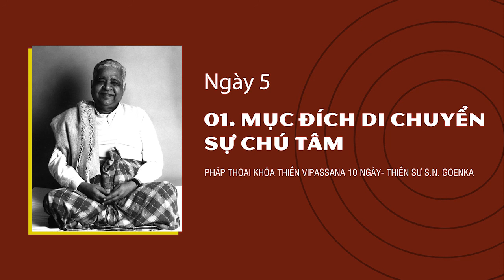01. MỤC ĐÍCH DI CHUYỂN SỰ CHÚ TÂM - NGÀY 5 - Thiền Sư S.N. Goenka Giảng - Khoá Vipassana 10 Ngày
MỤC ĐÍCH DI CHUYỂN SỰ CHÚ TÂM - NGÀY 5

Mục đích của việc di chuyển sự chú tâm từ đầu đến chân và từ chân lên đầu là để phát triển khả năng ý thức của mình, không những ý thức thực tại ở bề mặt của tâm, nơi ta có liên hệ đến từng giác quan mà còn ý thức thực tại ở mức độ sâu thẳm hơn của tâm. Khi bắt đầu thực tập với cảm giác trên cơ thể, ta bắt đầu đi sâu vào những tầng lớp sâu thẳm hơn trong tâm. Cái gọi là tâm vô thức, thực ra không bao giờ vô thức cả. Nó luôn luôn nhận biết được cảm giác trên cơ thể và nó cứ tiếp tục phản ứng lại những cảm giác này.

Nếu biết cảm giác ấy là dễ chịu, tâm phản ứng lại bằng sự bám víu, ham muốn. Nếu thấy cảm giác khó chịu, tâm phản ứng lại bằng sự ghét bỏ, giận dữ. Phản ứng này đã trở thành khuôn mẫu thói quen ở tầng lớp sâu thẳm nhất của tâm. Tâm vô thức ấy mãi mãi là tù nhân của khuôn mẫu thói quen mù quáng này. Bất cứ những gì ta nhận thức được ở bề mặt của tâm đều không ảnh hưởng gì đến tầng lớp sâu thẳm nhất của tâm cả. Ở mức độ lý trí, ta hiểu rằng: “Tôi không nên tạo ra điều bất thiện, bởi vì mỗi điều bất thiện đi ngược lại sự an lạc, hòa hợp của riêng tôi, chẳng tốt lành gì cả”. Nhưng sự hiểu biết bằng lý trí này chẳng ảnh hưởng gì đến tầng lớp sâu thẳm nhất của tâm. Có một sự ngăn cách rất lớn giữa hai tầng lớp này. Giờ đây, phương pháp Thiền này giúp ta phá bỏ được sự ngăn cách ấy. Bất cứ cảm giác nào do tầng lớp sâu thẳm nhất cảm nhận được, cảm giác dễ chịu, cảm giác khó chịu. Cảm giác ấy bây giờ được toàn thể tâm ta cảm nhận. Toàn bộ tâm thức của ta bây giờ đã choàng tỉnh, thức dậy trước thực tại của cảm giác trên cơ thể. Bất cứ những gì bề mặt của tâm nhận ra rằng: “Không nên phản ứng bằng sự tiêu cực”, thì bây giờ cũng được tầng lớp sâu thẳm hơn nhận ra. Sự ngăn cách ấy đang bị phá vỡ.